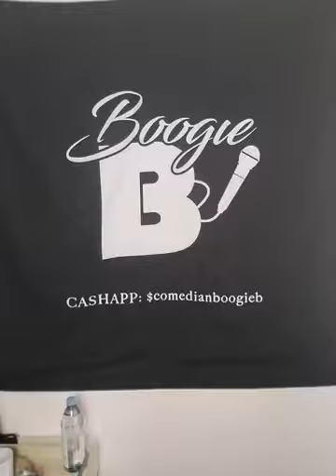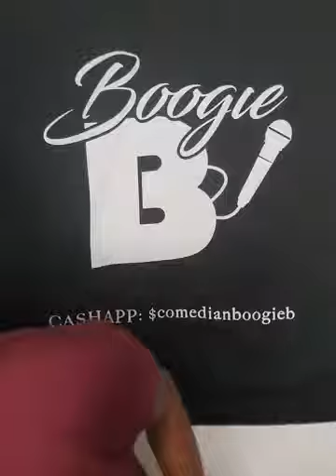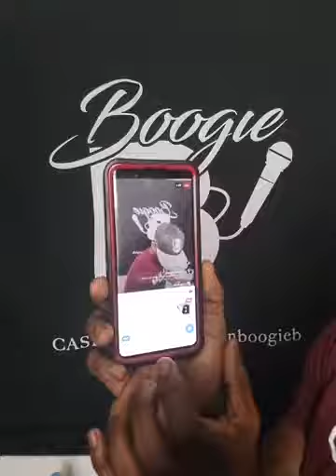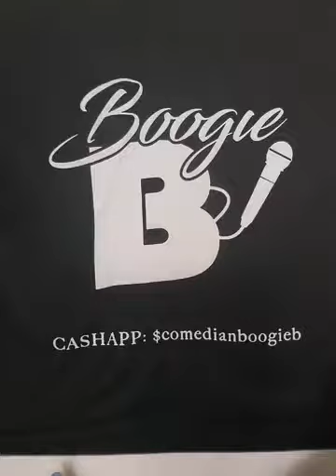LET ME STRESS YOU OUT SHOW LIVE🌹💪🏾Kid Cusser!!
THE LET ME STRESS YOU OUT SHOW LIVE!
hosted by Comedian Boogie B

what to do if you are dating someone who cusses at there kids?

LIVE Daily on FB at 2pm Pst 4pm Cst & 5pm Est